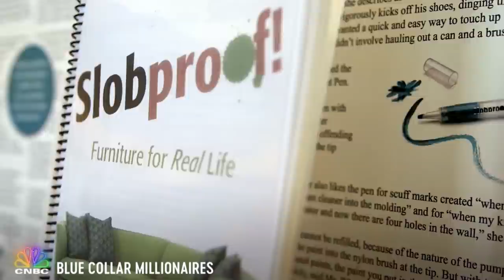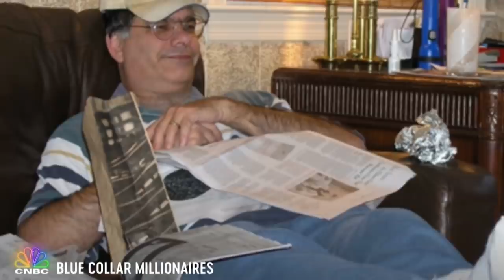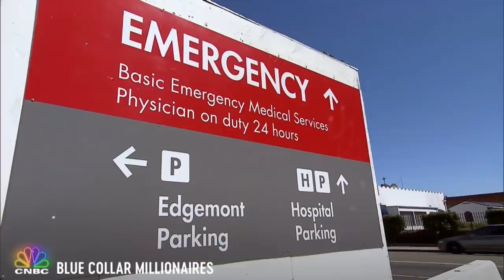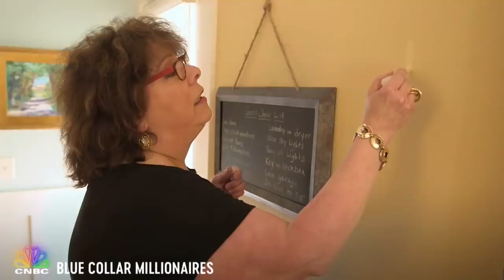The Queen Of Slob-Proof Furniture Is Rolling In Money | Blue Collar Millionaires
Meet Debbie Wiener, the founder of Slob Proof Furniture. This entrepreneur went from being a struggling stay at home mom to the founder of a successful furniture empire!